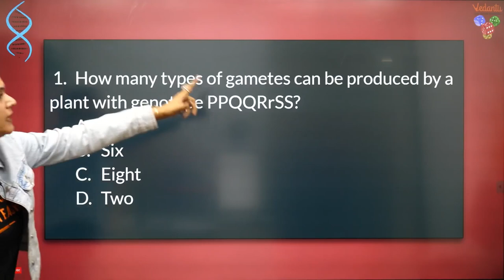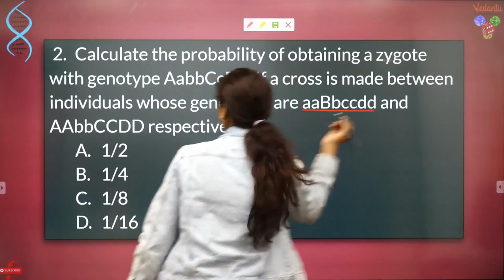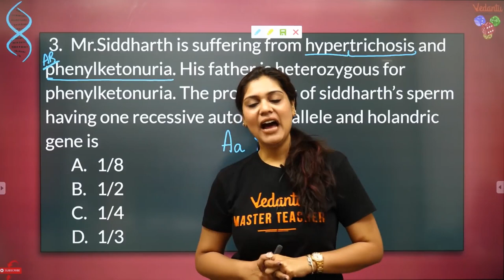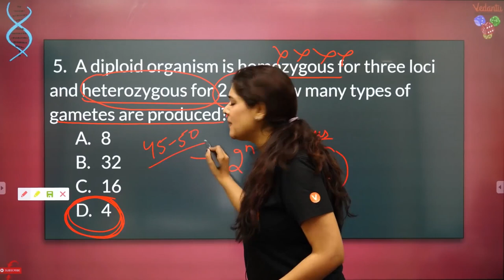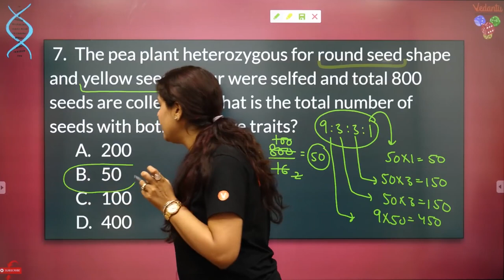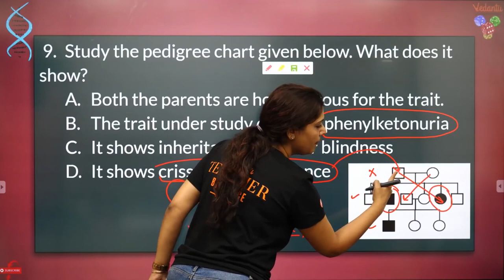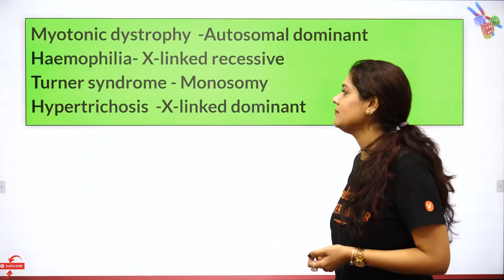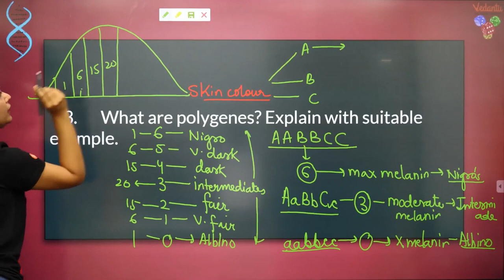Genetics Numericals | Biology Class 12 Chapter 5 | 4 Marks Guaranteed in NEET 2023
In this video, Garima Goel Ma'am will be discussing Genetics Numericals from Chapter 5 of Biology Class 12. If you are looking for quick and easy marks in NEET 2023 biology exam, then this is the video for you!

You will learn what is Genetics Numericals are and how they help us understand the structure and function of cells, the most asked important questions in the principles of inheritance and variation chapter and many more.

If you are stuck on a question or unsure of what you need to know for the Biology NEET 2023 exam, then watch this video and you will be well on your way to success!